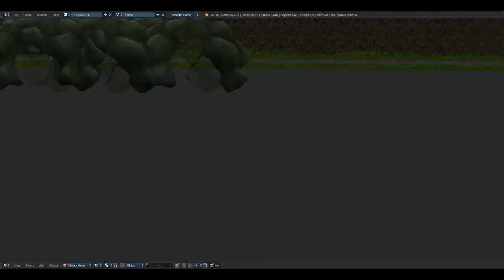Nach pre alpha test 01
Well, will you look at that, I'm back at it again.
People might remember those videos I uploaded over 4 years ago.
The unfortunate thing was that the computer got killed by a glass of wine very shortly afterwards.
Now, 4 years later and a laptop powerful enough to destroy a planet, I'm starting my project up again.
This game, called Nach, is something I will work on, and hopefully complete some time in the future.